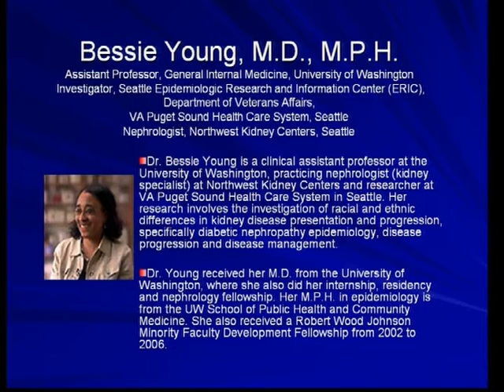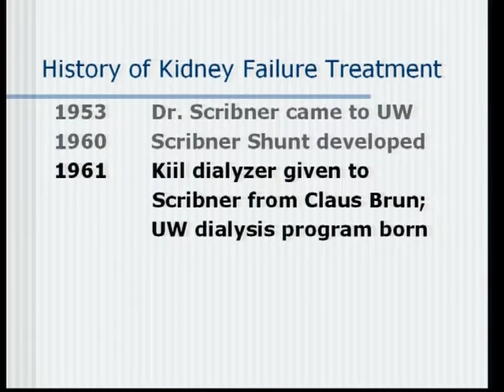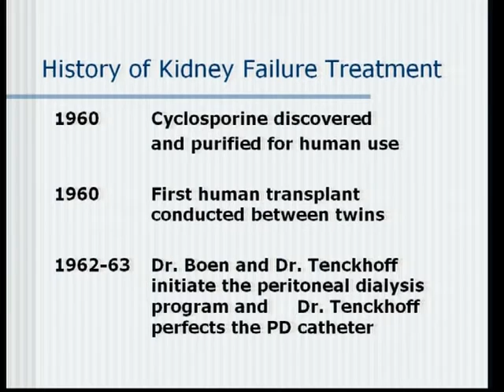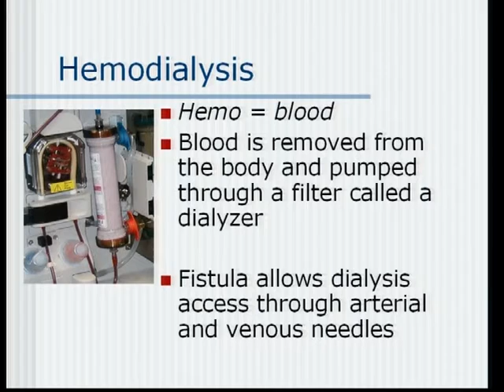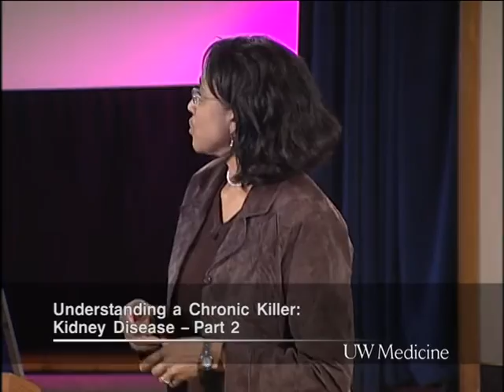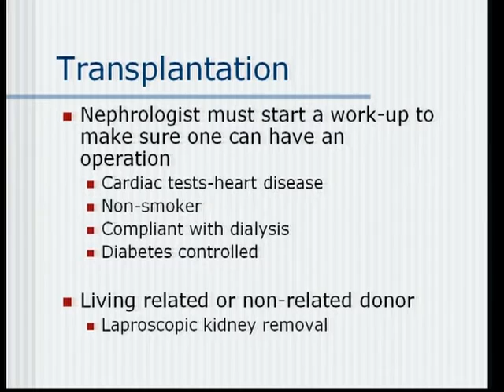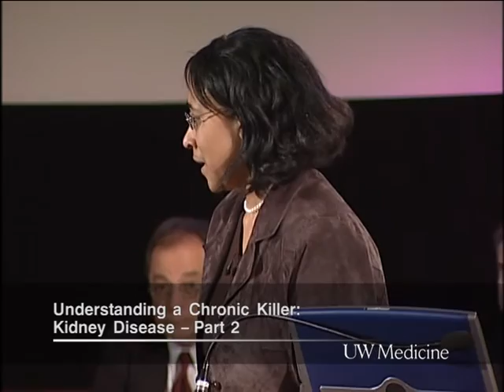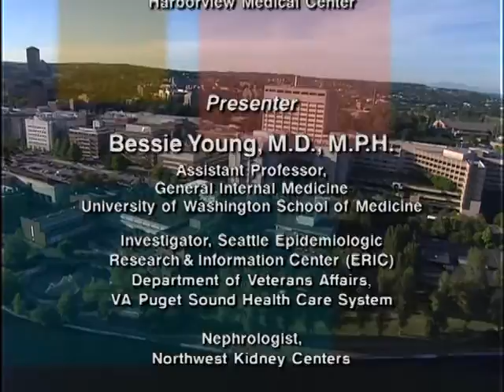Understanding a Chronic Killer: Kidney Disease, Part 2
Twenty million Americans have chronic kidney disease. That's one in nine adults. Another 20 million are at risk. Are you one of those at high risk? Find out what causes kidney disease and how we can prevent it and treat it.